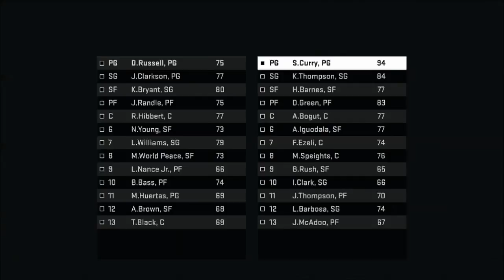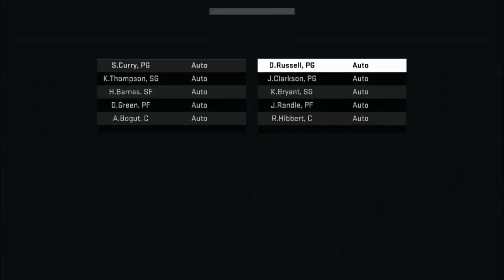NBA 2k16 Best Matchups #2 The Best vs The Worst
Hey guys, all my descriptions thus far have been hacked so this has to be my new description!